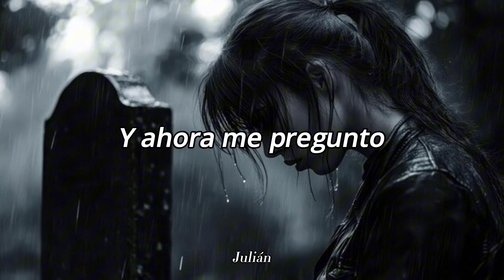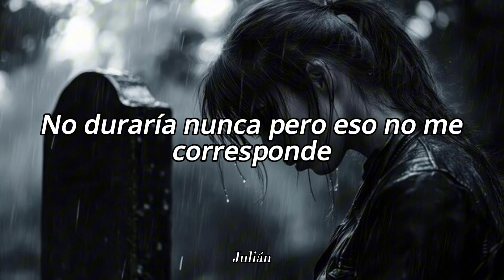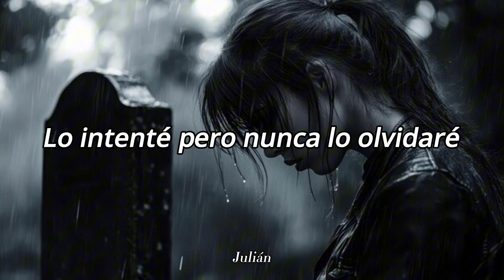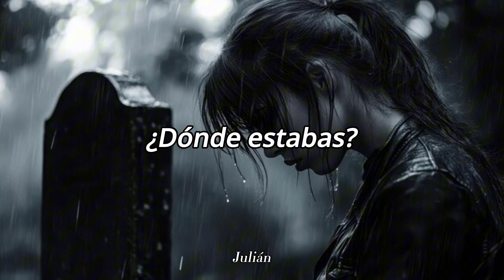Citizen Soldier - Where Were You (Sub Español)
**Propiedad de Citizen Soldier**

Canción: Where Were You
Artista: Citizen Soldier
Álbum: Icarus
Fecha De Publicación: 27 de marzo de 2024

Lyrics:

Where were you when I was at my worst?
Wouldn't put me first
That's the part that hurts

Another call unanswered has got me losing sleep
And now I'm questioning
Were you ever listening?
You know me more than most do and that's what cuts so deep
When I needed you there, you didn't seem to care

I showed you all my demons
When I was out of reasons
Am I an inconvenience?

Where were you when I was scared to trust
Still I opened up?
Guess I'm just too much
It could've been
Could've been life or death
I tried but I'll never forget

This was so one-sided 'cause when you needed me
I'd never hesitate but that don't reciprocate
So don't you dare deny it
The trust that you betrayed
Words can't articulate
The toll it took on me

I'm nowhere close to healing

When I was lost and fighting
Thoughts screaming to end the pain
When I was told you'd help me cope
You lied, you never came